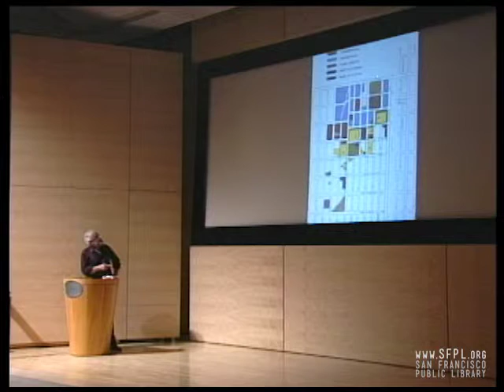2001 Peter Booth Wiley "The Mission" at the San Francisco Public Library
Scenes from The Mission neighborhood in 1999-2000, by local historian Peter Booth Wiley. The author describes the shaping of the neighborhood and how some elements resisted forces of change. Check out Peter Booth Wiley's books from our online catalog